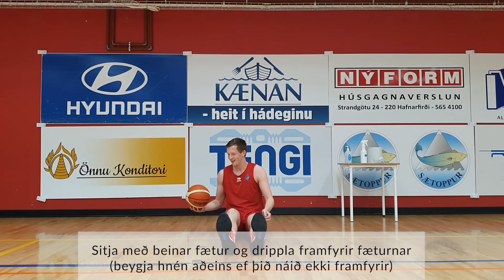Haukar körfubolti heimaæfing 4 - Styrktaræfingar með bolta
Í heimaæfingu 4 er það framherji Hauka hann Breki Gylfason sem sýnir styrktaræfingar með bolta. Breki spilaði í háskóla í Bandaríkjunum síðasta tímabil og hefur spilað með íslenska landsliðinu. Mikilvægt er að vera líkamlega sterkur til að verða góður í körfubolta og Breki sýnir hér nokkrar styrktaræfingar sem hægt er að gera heima